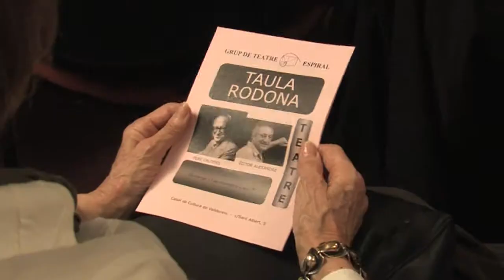Taula Rodona de Pere Calders i Víctor Alexandre tanca la mostra de teatre de Valldoreix